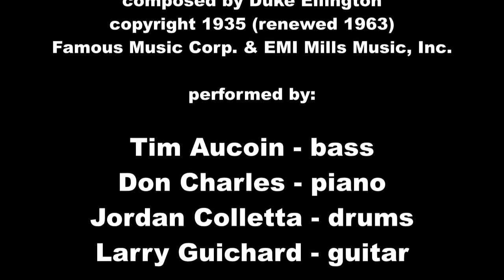In a Sentimental Mood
An Informal performance at an annual Lenten Friday-Fish-Fry in the Parish Life Center of the Church of St. Benedict in Johns Creek, GA by some of its parish musicians on March 28, 2014.  Video was shot (unattended) with a Canon HF Vixia G-10, a Canon ELPH 115 and a Canon SD850 IS (non HD).  Sound was taken from the Vixia G-10, an Edirol R-09HR, connected to the sound board and a Roland R-05.  Video and audio were synchronized, mixed and edited using Serif MoviePlus X6 software on an HP Pavilion Elite HPE-570f.